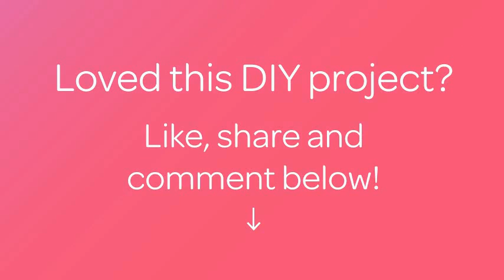How To Make a Cute Quilled Lemon - DIY DIY Tutorial - Guidecentral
About this DIY project:
- Title: Make a Cute Quilled Lemon

Supplies:
- Paper strips
- Glue
- Emboss tool